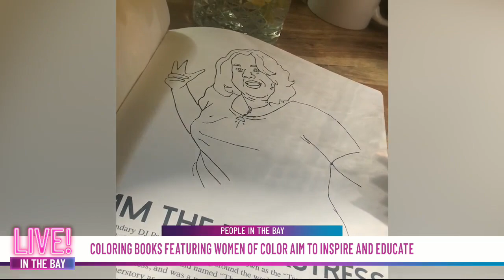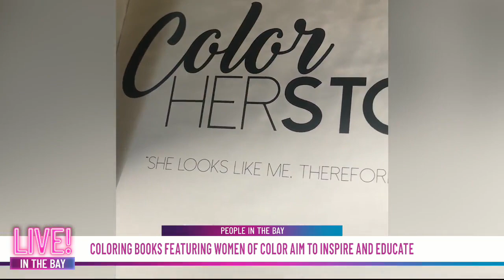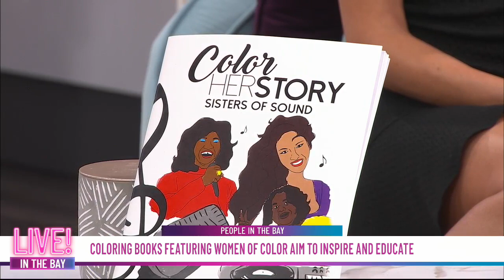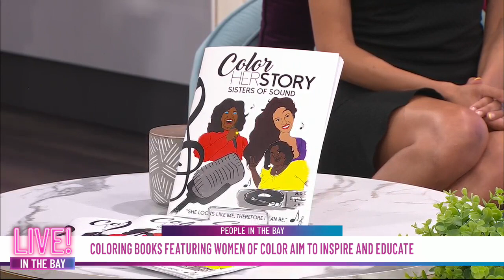Coloring books featuring women of color aim to inspire and educate